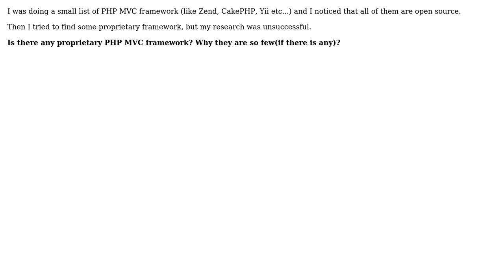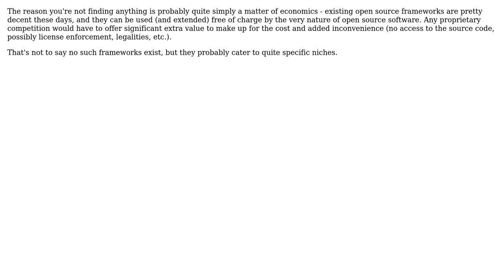Software Engineering: Is there any proprietary PHP MVC framework? (2 Solutions!!)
Software Engineering: Is there any proprietary PHP MVC framework?

With thanks & praise to God, and with thanks to the many people who have made this project possible! | Content (except music & images) licensed under CC BY-SA | Music | Images & others | With thanks to user tdammers user alain.janinm user Adrian Schneider and the Stack Exchange Network Trademarks are property of their respective owners. You are responsible for your own actions.